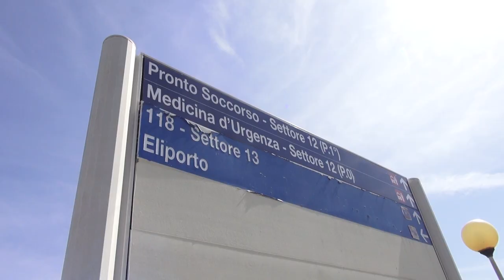Incidente sull’A1, tutti dimessi i pazienti arrivati al Pronto Soccorso del San Donato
Stanno bene e sono stati tutti dimessi i 10 pazienti arrivati al Pronto Soccorso dell'ospedale San Donato dopo il terribile incidente di ieri pomeriggio lungo l'Autostrada del Sole.
Il bus turistico era partito da Roma. A bordo una comitiva di cittadini turisti, diretti a Firenze. Attorno alle 16,45 l'autista, un 60enne polacco, ha perso il controllo del mezzo nei pressi di Badia al Pino. Poi il violento impatto sul guardrail, che ha trapassato il muso del pullman.
Drammatico il bilancio, un morto, un turista, e 25 feriti, di cui due gravi.
Attivato il piano per le maxi emergenze.
Ancora da chiarire le causa dello schianto. Nessuna ipotesi è stata esclusa al momento. L'autista come da prassi è stato sottoposto a analisi tossicologiche. Come atto dovuto sarà aperto un fascicolo per omicidio stradale.